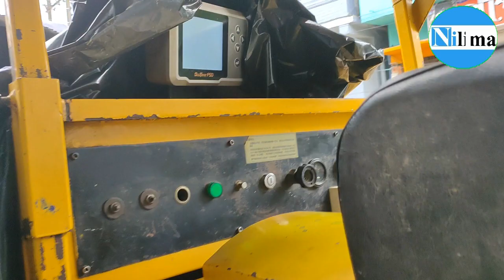এই মেশিনের কাজ দেখলে সত্যি অবাক হয়ে যাবেন। গর্ত না করেই রাস্তার নিচ দিয়ে পাইপ বসিয়ে দেয়